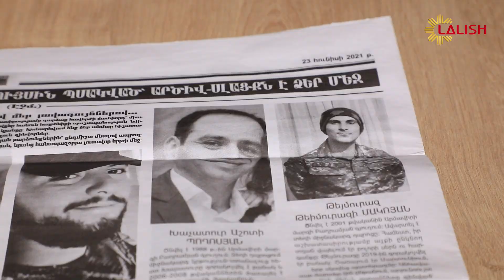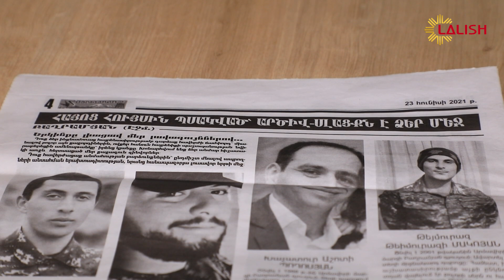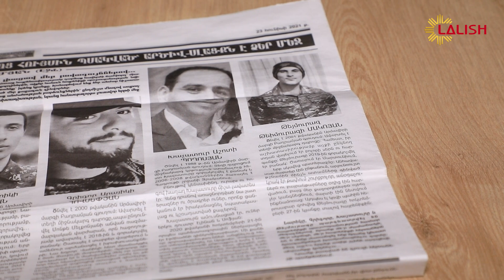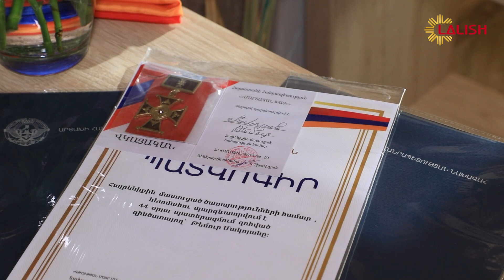Jangorie share Karabaxe - Makoyan Temur